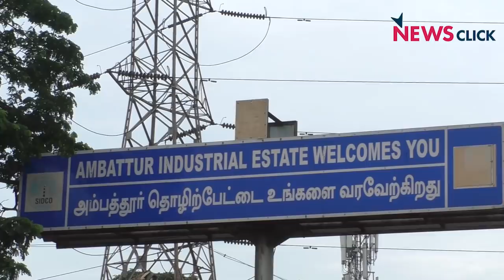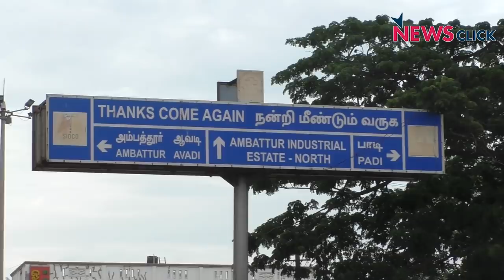Workers Bear Brunt of Modi Govt's Policies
The Ambattur Industrial area in the outskirts of Chennai is bearing the brunt of the policy paralysis of the Modi-led Bharatiya Janata Party (BJP) government. The economic crisis in the country, especially its impact on the automobile sector, is making the life of the workers in the sector miserable. NewsClick unveils the realities and untold stories from the ground.